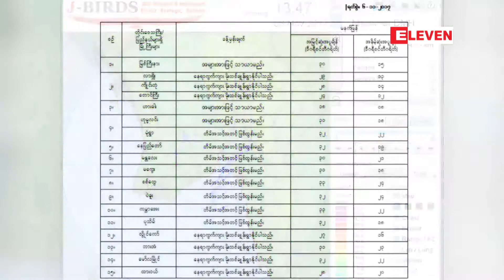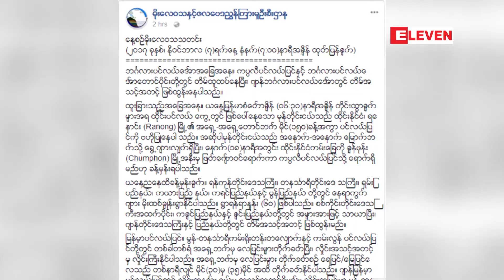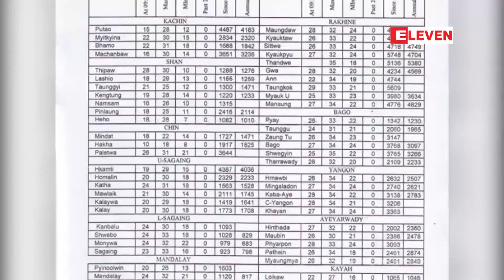ထိုင္းပင္လယ္ေကြ႕မွ မုန္တိုင္းငယ္ ျမန္မာႏိုင္ငံေတာင္ပိုင္းစြန္းေဒသအနီးမွ . . .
ထိုင္းပင္လယ္ေကြ႕မွာျဖစ္ေပၚေနတဲ့ မုန္တိုင္းငယ္ဟာ ျမန္မာႏိုင္ငံေတာင္ပိုင္းစြန္းေဒသ အနီးကေန ကပၸလီပင္လယ္ျပင္ကို ျဖတ္ေက်ာ္ေရြ႕လ်ားႏိုင္တာေၾကာင့္ အခ်ိန္အခါမဟုတ္ မိုးရြာသြန္းမႈေတြ ျဖစ္ေပၚလာႏိုင္ တယ္လို႔ မိုးေလ၀သႏွင့္ဇလေဗဒညြန္ၾကားမႈဦးစီးဌာနက စုံစမ္းသိရပါတယ္။